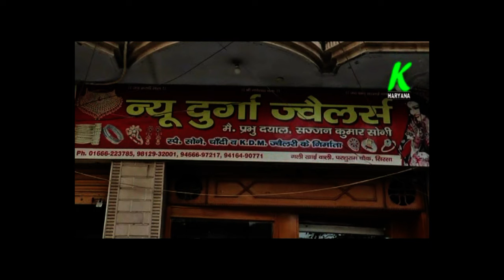इनैलो बसपा गठबंधन पर डा0 केवी सिंह का बडा बयान, 0+0=0, भाजपा जजपा पर भी कसे तंज, जनता परेशान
entertainment.